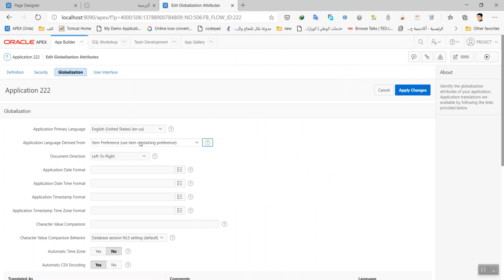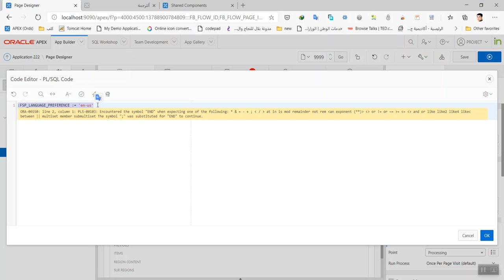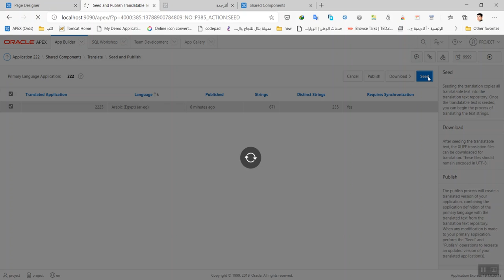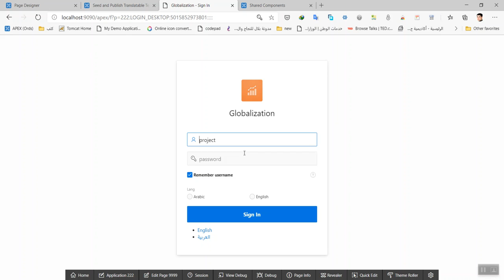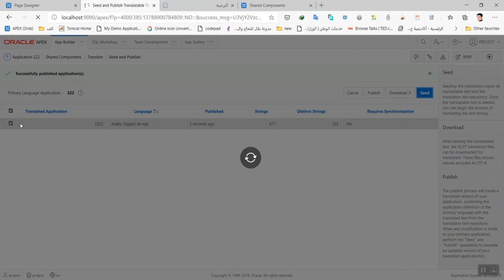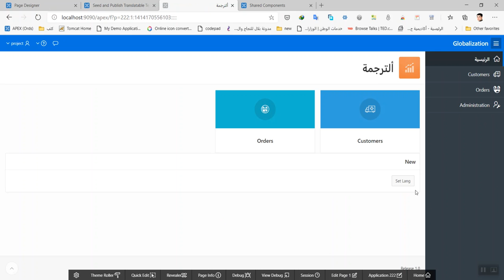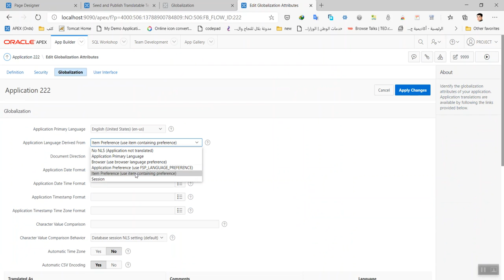Language Derived From Item Preference use item containing preference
Item Preference (use item containing preference) - Determines the translated application language based on an application-level item called FSP_LANGUAGE_PREFERENCE. Using this option requires Application Express to determine the appropriate language preference every time the user logs in.:FSP_LANGUAGE_PREFERENCE := :P9999_LANGUAGE ;